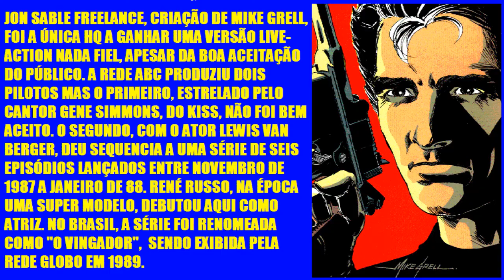FIRST COMICS - UMA INESQUECÍVEL E GRANDIOSA EDITORA NORTE-AMERICANA DE QUADRINHOS ✊😎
Eis uma editora de revistas em quadrinhos que fez muito sucesso entre 1983 e 1992 e que até hoje traz boas recordações aos fãs. Diferente da Marvel e da DC, A First Comics era uma editora independente que trazia em seu currículo tanto nomes conceituados que já passaram pelas editoras citadas tanto obras adaptadas de clássicos da literatura. Foi uma editora que seguiu os passos de tantas mas inovou ao trazer material interessante e personagens inesquecíveis. Fundada por Mike Gold e Kevin F. Levin, a empresa aproveitou o embalo da expansão de comic shops pelo país para lançar personagens inéditos e outros que estavam em ascensão como o Nexus, criado por Mike Baron e Steve Rude para a Capitol Comics, berço de criação de Badger - O Texugo, também da dupla. Uma leva de artistas de renome foram convocados e deu-se inicio a uma nova Era dos quadrinhos modernos dentro de uma era onde Marvel reinava absoluta e a DC se preparava para sua reformulação (Crise nas Infinitas Terras). Jim Starlin, criador do ''inevitável'' Thanos, estava fazendo sucesso com seu cósmico herói Dreadstar na linha Epic Marvel quando viu uma nova oportunidade de levar seu personagem a novos caminhos, assim ingressando na First que continuou a publicação do personagem a partir do ultimo numero da Epic. Já Howard Chaykin foi um sortudo pois introduziu uma de suas maiores criações, (senão a melhor): American Flagg, um épico dos quadrinhos adultos que misturava ação com política satirizada. Também tinha muitos outros gibis geniais: O sci-fi Dynamo Joe, Jon Sable Freelance, de Mike Grell (Tarzan, Warlord, Arqueiro Verde), Starslayer, Mars, Whisper, Blaze Barlow, Psichoblast, Warp, E-MAN (personagem da antiga Charlton Comics), Equalor, Evangeline, Alter Ego, The Far Side Gallery, Os quadrinhos baseados nos contos de Michael Moorcock, Cross Roads (um crossover entre os personagens da editora), etc. Sem dúvida o personagem mais marcante é o mercenário John Gaunt, ou melhor, Grim Jack (de John Ostrander e Timothy Truman) que irá ganhar em breve uma versão live-action comandada pelos irmãos Russo (Vingadores Ultimato).  Apesar do sucesso atingido com tantos heróis que se tornaram icônicos, infelizmente a editora começou a entrar em declínio devido a situações envolvendo o meio judiciário e alguns de seus membros chave foram embora, indo parar a maioria na DC ''pós-Crise''. Em 1988 passou a publicar a versão americanizada do conceituado mangá Lobo Solitário, que trazia belíssimas ilustrações de Frank Miller e Bill Sienkiewicz na capa, e a partir de 1990 o nostálgico Clássicos Ilustrados ganhou vida nova na editora ao lançar histórias da literatura trabalhadas por artistas da era moderna como Kyle Baker, Gahan Wilson, Mike Ploog, entre outros. A First encerrou suas atividades em 1992 e vários de seus gibis de heróis retornaram em encadernados,minisséries ou hqs regulares através de diversas editoras como a Dark Horse, IDW, Dynamite e Image Comics. Em julho de 2011, kevin F. Levin anunciou o retorno da saudosa editora republicando coletâneas de E-man e Warp. No Brasil, A Editora Cedibra (que publicava os álbuns de Asterix), foi responsável por publicar em 1987 os gibis de Grim Jack, American Flagg, Badger e Jon Sable, que não duraram mais de quatro edições devido a crise financeira na época. Os três primeiros voltaram em curtas séries através da Editora Abril, que também publicou os Classics Illustrated.
No vídeo vc confere mais detalhes como as Graphics Novels, o seriado O Vingador, Murden's Bar, brinquedos, cartazes, o desenho promocional de Nexus, a aparição das Tartarugas Ninjas, e muitooo mais. Sente na poltrona ou no sofá, prepare seu vaso de pipoca e se prepare para muita diversão pois o show já vai começar! Abração a todos e até a próxima...!!!